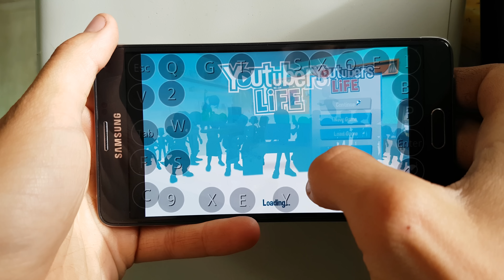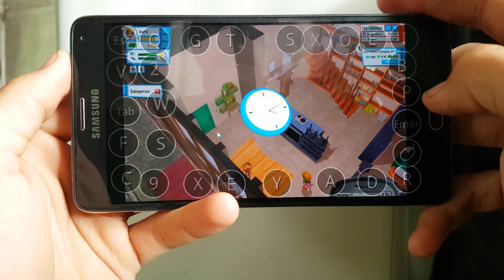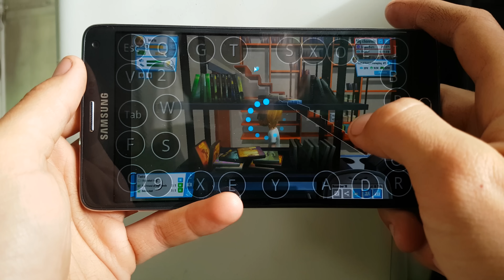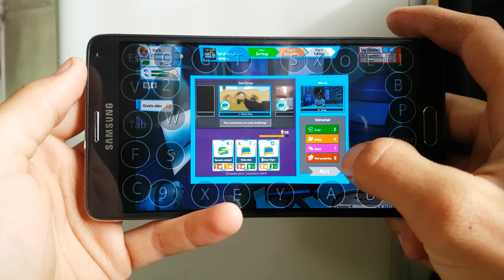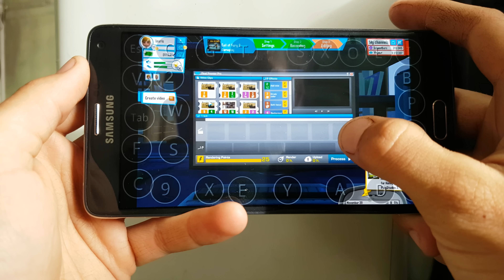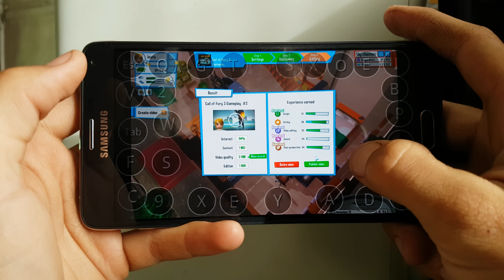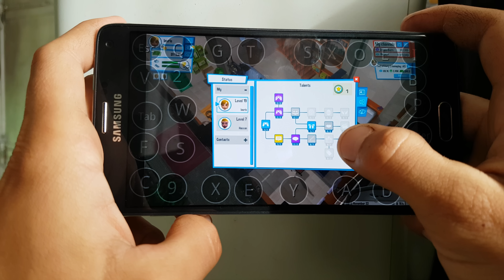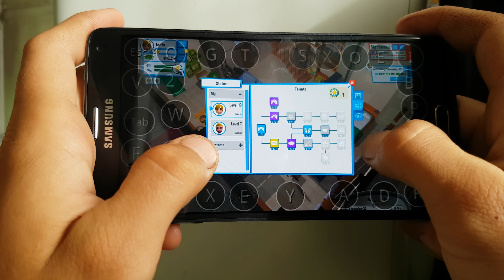Youtubers life on android(Samsung galaxy note 4) so cool game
today little different video but later be a farming simulator video.need more time to upload those videos.
but this game about youtube life is cool and so real like almoust you do youtube in real life.so cool :)
But tnx for watching:)